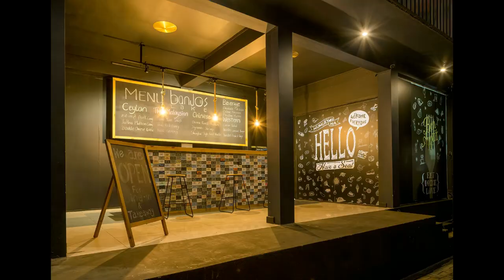BANJOS LAKE for Music, Love, Eat, Drink, Chat, Freedom, People..!! by RAPA Chartered Architects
Banjos Lake @ Boralesgamuwa
Designed by RAPA Chartered Architects
Renovation Project.
Let's discuss about your dream project..!!
Chartered Architect Kanishka Padmapani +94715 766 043
Chartered Architect Thilina Rathnayaka     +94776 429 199